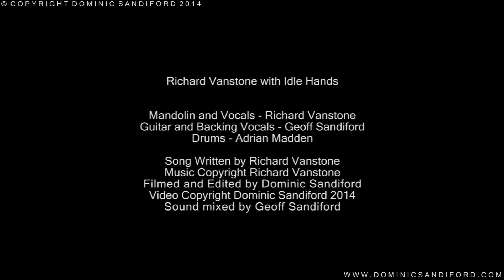"Long gone" by Richard Vanstone with Idle Hands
Recorded at the Bull Inn, Faversham on 24th August 2014

Mandolin and Vocals - Richard Vanstone
Guitar and Backing Vocals - Geoff Sandiford
Drums: Adrian Madden

Song Written by Richard Vanstone
Music Copyright Richard Vanstone
Filmed, Edited and Produced by Dominic Sandiford.
Sound Recorded and Mixed by Geoff Sandiford.